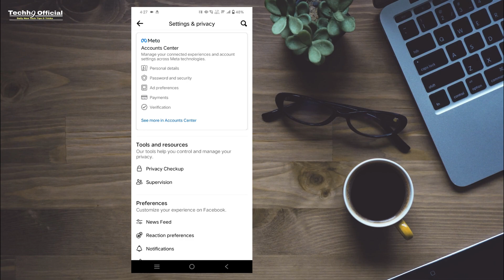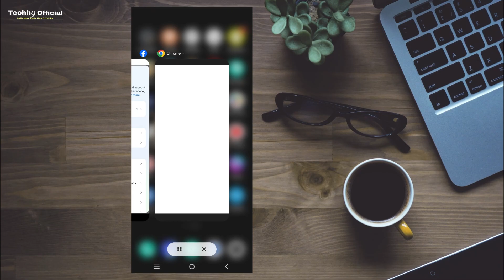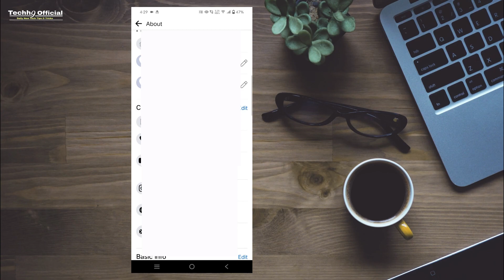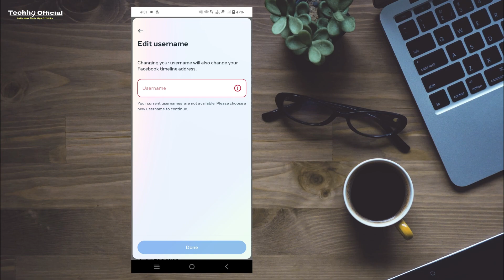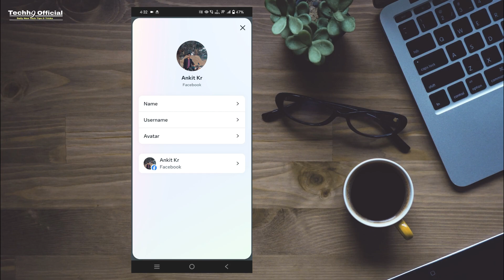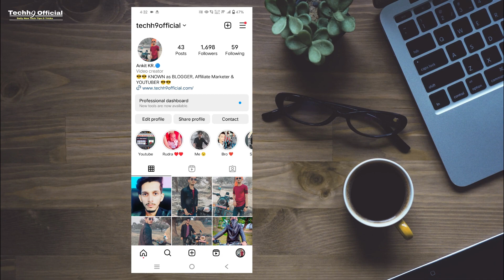Facebook Account me apna Name kaise Change kare || Change Username & Name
1.) facebook account me apna name kaise change kare,
2.) facebook me apna name kaise badle,
3.) facebook id ka name kaise badle,
4.) facebook account me apna username kaise change kare,
5.) facebook me apna username kaise badle,
6.) facebook me username kaha se badle,